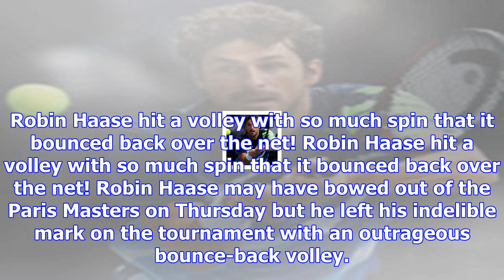Robin haase's winning volley bounces back over his side of the net at paris masters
Robin Haase hit a volley with so much spin that it bounced back over the net! Robin Haase hit a voll...